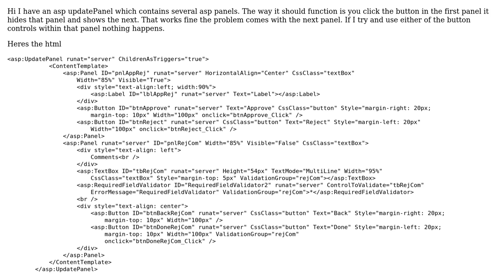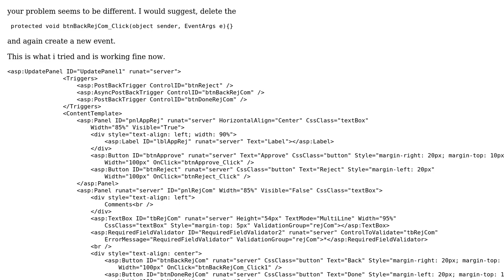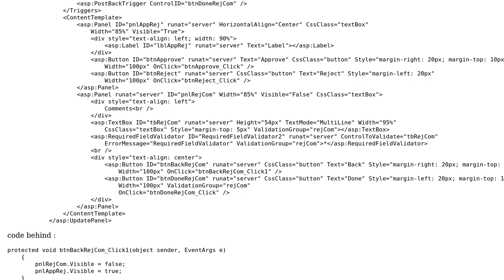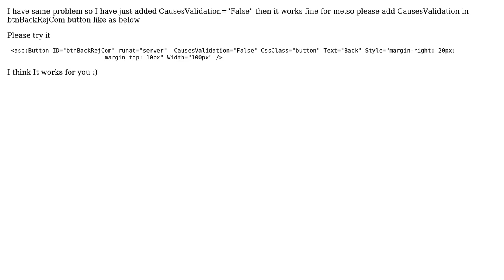Why does my asp update panel only refresh once? (2 Solutions!!)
Why does my asp update panel only refresh once?

With thanks & praise to God, and with thanks to the many people who have made this project possible! | Content (except music & images) licensed under CC BY-SA | Music | Images & others | With thanks to user Krunal Patil user Deepak Joshi user Charlie and the Stack Exchange Network Trademarks are property of their respective owners. You are responsible for your own actions.